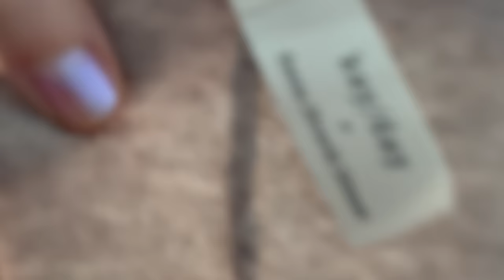Zmień swoją szafę - outfity w komfortowym stylu glamour i haul! Tajniki łączenia trendów i vintage!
Witaj w moim poradniku sportowego stylu glamour, w którym wyniesiemy twoją garderobę na nowy poziom! Jesteś gotowa zrewolucjonizować swój styl i nauczyć się tworzyć super zestawy w stylu wygodnego glamour? Zapraszam do wspólnej podróży w świat gdzie wysmakowany styl łączy się z wygodą i świetnym samopoczuciem, i gdzie styl vintage perfekcyjnie łączy się z nowymi trendami by stworzyć spójną i ciekawą całość.

# W tym video:
- Haul jakościowych rzeczy z naturalnych materiałów i super jakości.
- wspaniałe zdobycze vintage i inspiracje jak je włączyć do swej garderoby  w modny sposób
- wskazówki i porady modowe - dowiedz się jak łączyć różne elementy garderoby, by uzyskać różnorodne zestawy na każdą okazję!
 - inspiracje wielkim światem mody  - czerp inspiracje z nowych kolekcji które reprezentują elegancję i wygodę, sprzyjają środowisku, są jednocześnie stylowe i przystępne cenowo.

Po co ci komfortowy styl glamour?
By łączyć wygodę z dobrym stylem i poczuciem bycia szykowną w sposób niewymuszony.
 - styl jest odpowiedni na wile okazji towarzyskich oraz domowych.
 - pozwala łączyć eko - przyjazne podejście z nowymi trendami i podejmować właściwe wybory przy zakupie nowych elementów garderoby.
 - stać cię na to! Używane rzeczy w dobrej jakości uratują twój domowy budżet, jednocześnie dając poczucie że nie musisz rezygnować z jakości.

Wskazówki w pigułce -
 - Podstawy garderoby czyli  elementy niezbędne do stworzenia różnorodnych stylizacji
 - Mądry dobór dodatków, biorąc pod uwagę kolorystykę i styl naszej garderoby
 - Techniki ubioru warstwowego, pomagające udoskonalić outfit, sprawić, że są ciekawsze i cieplejsze.
 - Indywidualizacja  - jak stosować unikalne elementy, w tym vintage, by wyróżnić się stylistycznie i zaznaczyć swoją osobowość.

Dołącz do społeczności modowej! Twoje zaangażowanie ma wielkie znaczenie  - zachęcam do dzielenie się swoimi doświadczeniami, wskazówkami, zdobyczami vintage i z drugiej ręki w sekcji komentarzy - to ciekawe dla wielu widzów i dla mnie również bardzo

Sylk_me Insta